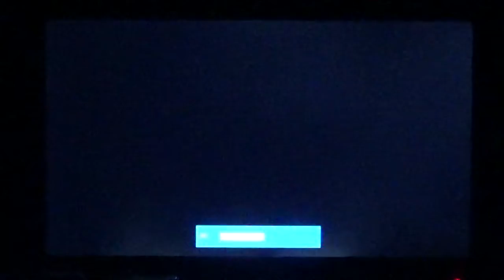MAGNUM05's Friday Hot Lap - Episode 2 - San Francisco Rush: Extreme Racing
Here is episode 2 of MAGNUM05's Friday Hot Lap. This week, I'm playing San Francisco Rush: Extreme Racing for the Playstation. Enjoy!